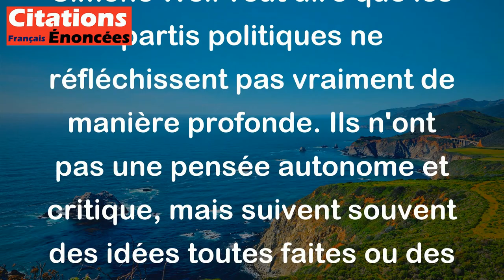Simone Weil - Les partis ne pensent pas. Ils pensent moins que le peuple.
Simone Weil veut dire que les partis politiques ne réfléchissent pas vraiment de manière profonde. Ils n'ont pas une pensée autonome et critique, mais suivent souvent des idées toutes faites ou des intérêts partisans. En comparaison, le peuple, c'est-à-dire les citoyens ordinaires, peut parfois avoir des réflexions plus authentiques et sincères, car ils ne sont pas toujours influencés par des agendas politiques ou des intérêts particuliers.